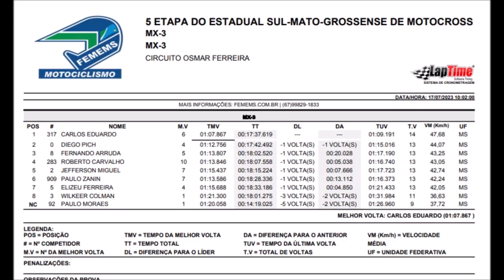MX3 - Estadual Sul-mato-grossense de Motocross 2023 - 5º etapa em Maracaju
Bateria realizada no domingo, 16 de julho, no Motódromo Osmar Ferreira em Maracaju (MS).

Confira o gate:

#0 Diego Pich #2 Jeff #3 Giogio #5 Elizeu Ferreira #8 Fernando Arruda #92 Paulo Moraes  #283 Pangaré #317 Carlos Eduardo #909 Paulo Zanin